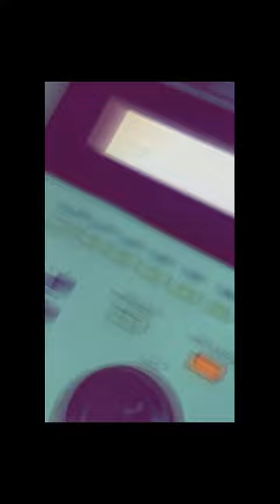So (Prod. By SKAeM)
SKAeM1.COM